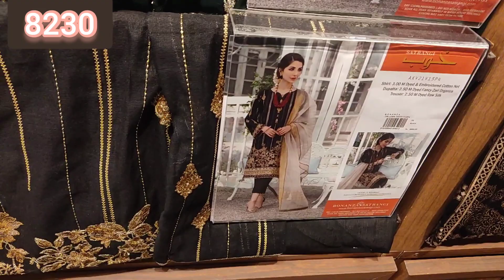Meethi Eid Summer Collection 2021 | bonanza satrangi sale 2021 | bonanza satrangi new arrival 2021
Meethi Eid Summer Collection 2021
bonanza satrangi sale 2021
bonanza satrangi new arrival 2021